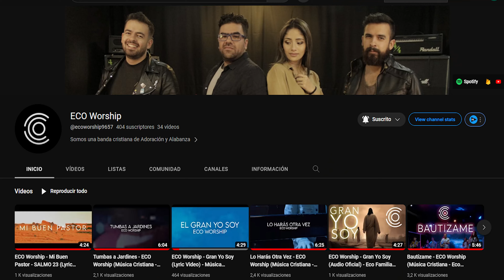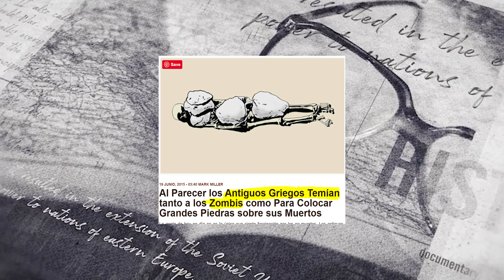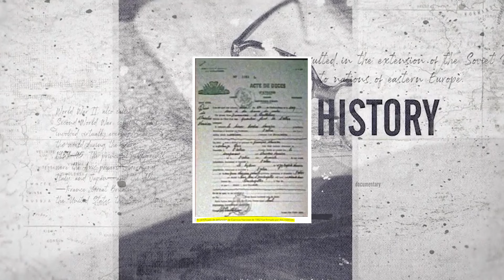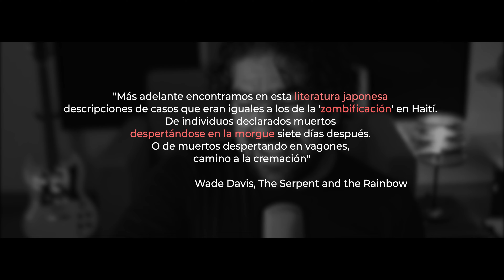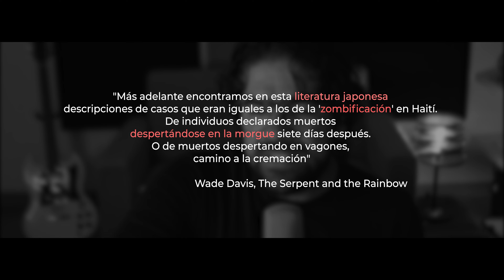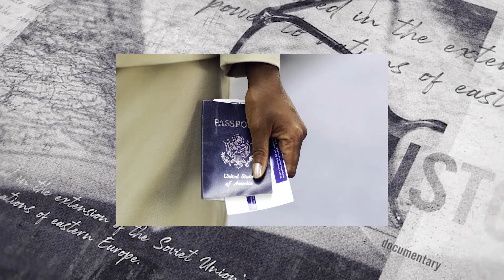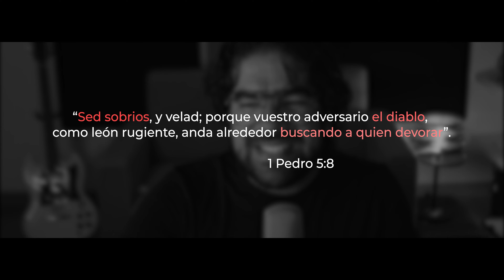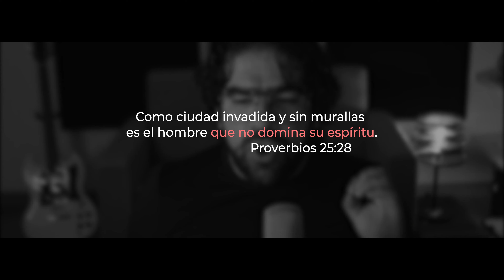Zombies y la Biblia - Casos Reales - Vudús en Haití - Entierros Griegos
Uno de los personajes más famosos del misterio y el suspenso son sin duda los Zombies. Pero ¿hay casos reales? Qué dice la Biblia al respecto? Qué de los Entierros griegos o los Vudús en Haití? Hay información fidedigna en la que podamos confiar? Realmente Existen los Zombies?

Hayazgos arqueológicos nos muestran una tradición de enterrar a los muertos con fragmentos de ánfora, o de enterrar muertos con piedras para que no se salieran de sus tumbas.

Antiguos entierros griegos nos muestran que había un temor a que los muertos se despertaran. Similar a los casos de vampiros que se levantaban de sus tumbas a comer sangre fresca, ha habido casos de entierros, donde se pretendía dejar a los muertos atrapados a sus tumbas para que no asustaran a nadie más.

Nos asombran casos reales de zombies en Haití, donde los hechiceros vudú drogaban a las personas y las hacían  pasar por muertas para después esclavizarlas en trabajos forzosos; como el caso de Clarvius Narcisse, o el de Felicia Feliz Mentor, reportados por Wade Davis, en su libro "The Serpent and The Rainbow".

Hay lugares como bogotá donde la drogadicción y la inseguridad hacen parecer un apocalipsis Zombie, o como los zombies de filadelfia que llenan las calles, aterrorizando, en busca de más droga.

¿Qué dice la Biblia al respecto?

Los equipos con los que grabo:
Cámara:
- Blackmagic Pocket Cinema Camera 4k

Lentes
- Rokinon Cine DS T1.5

Bendiciones!